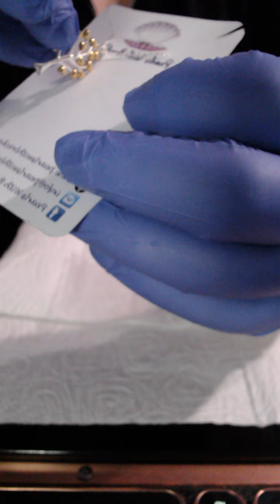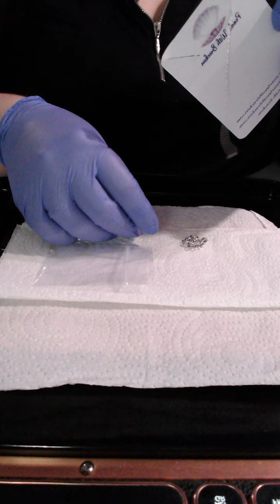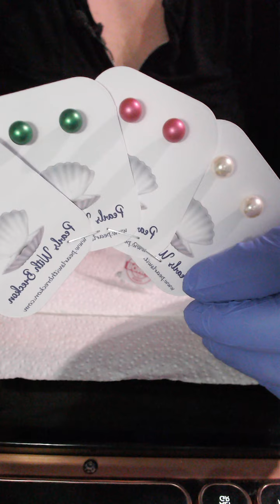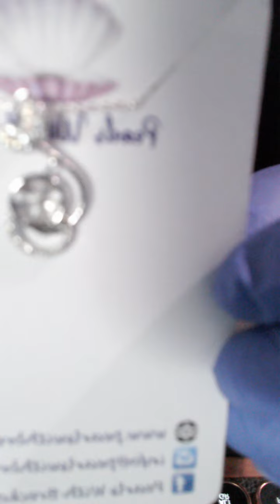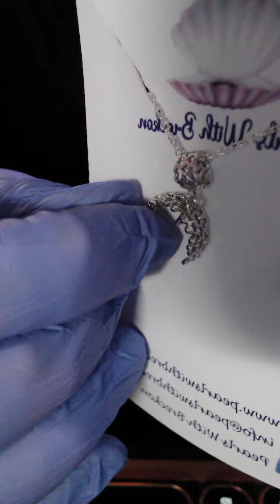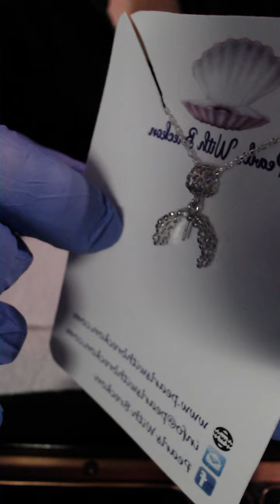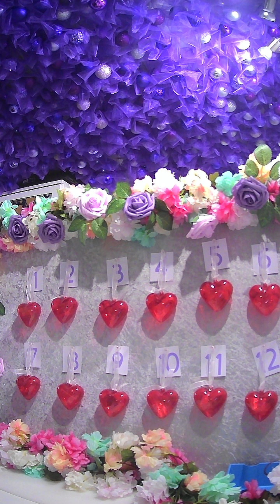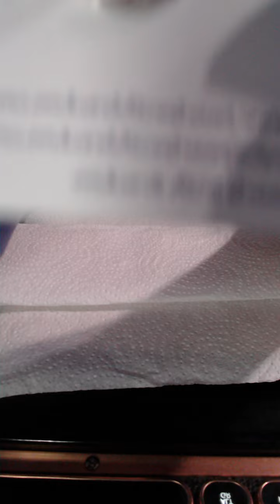18th January 2022 Facebook Live